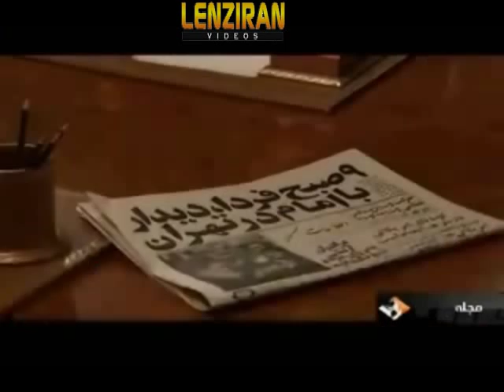Expensive serial "Shah Enigma" about the life of the late Shah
The Iranian TV director Ezatollah Zarghami visited on Tuesday 1 October , production  studios of  one of the most expensive TV serials named  "Shah Enigma" about the life of the late Mohamad Reza Shah Pahlavi is produced